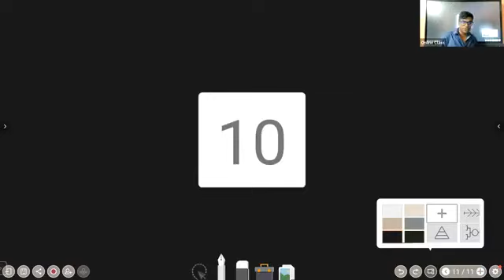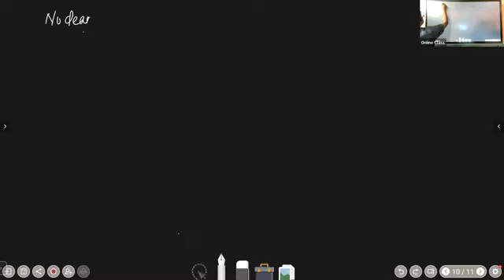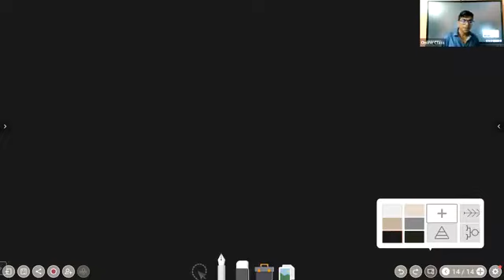L1 ON NUCLEAR PHYSICS(NUCLEUS & NUCLEONS) BY RAM TIWARI